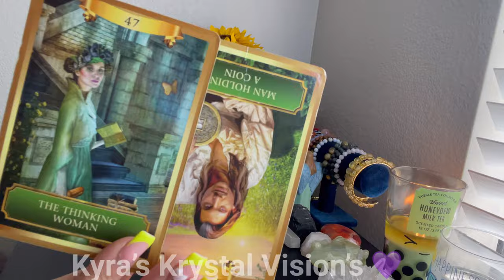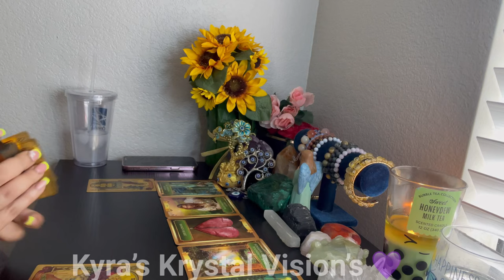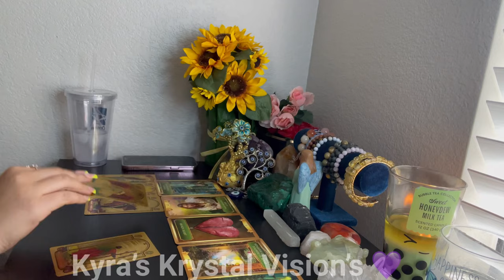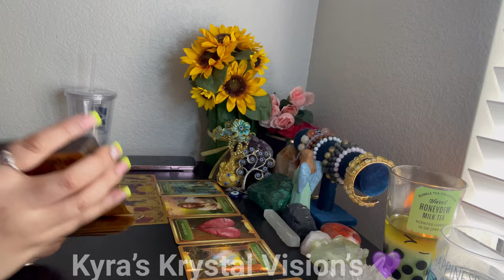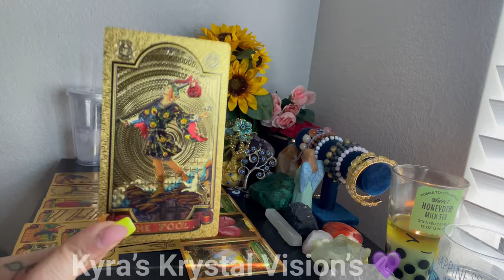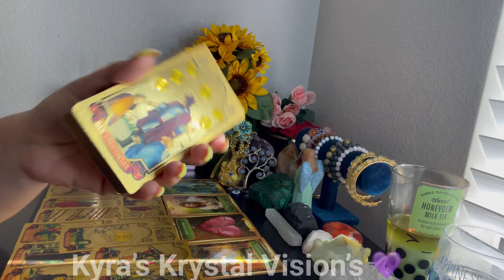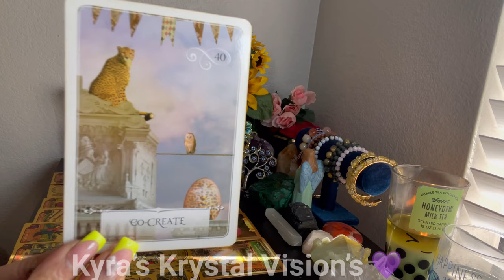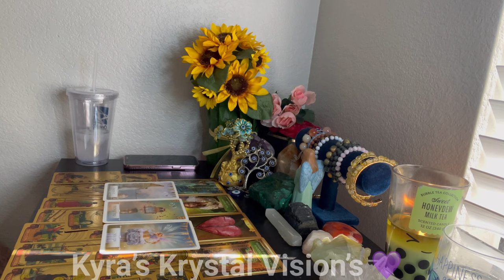THIS BITTER WOMENS CELEBRATIONS ARE OVER SO SHE’s TRYNA RUIN YOUR MASCULINES FINANCES 2 STEAL🧿